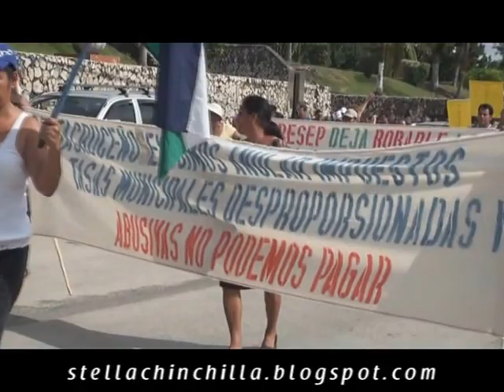Por nuestra voluntad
Manifestación en Nicoya